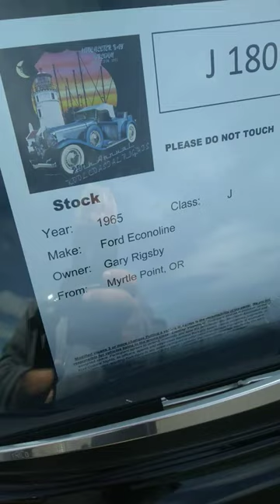Winchester Bay Oregon.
Oregon coast.
car show.